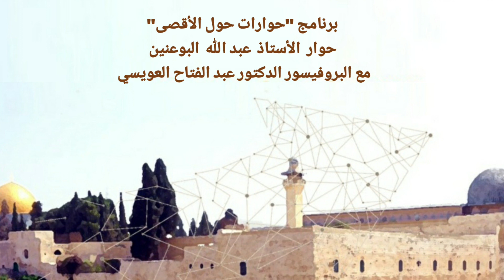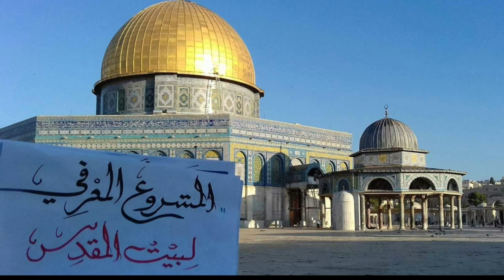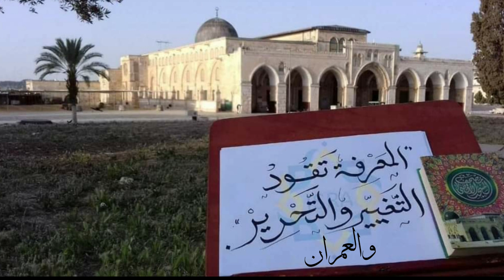المعرفة تقود التغيير والتحرير والعمران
المعرفة تقود التغيير والتحرير والعمران: أهمية دور الإعداد المعرفي في التحرير للأرض المقدسة المباركة.
برنامج "حوارات حول الأقصى".
حوار الأستاذ/عبد الله البوعنين، مع البروفيسور الدكتور عبد الفتاح العويسي.
بث في إذاعة القرآن الكريم من الدوحة، في 6/1/2022